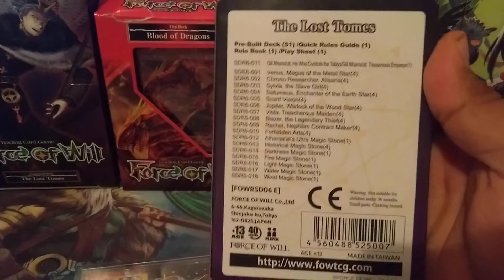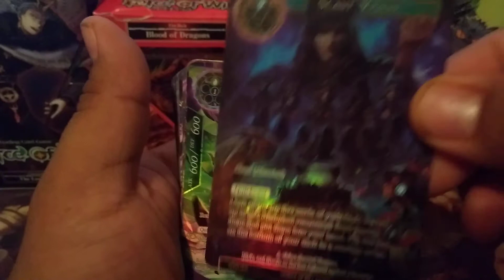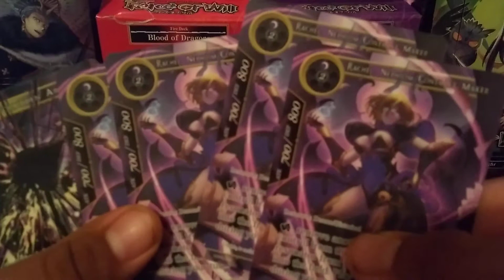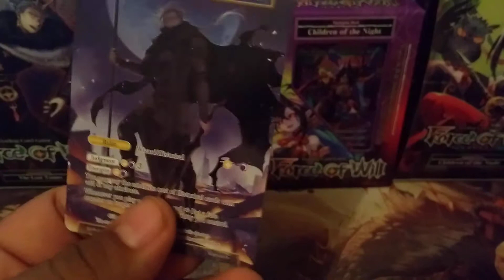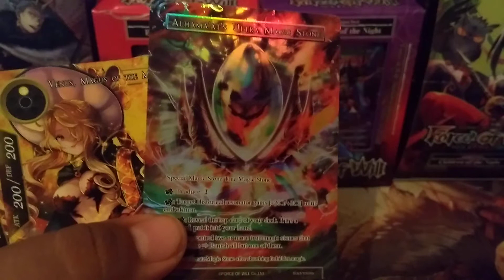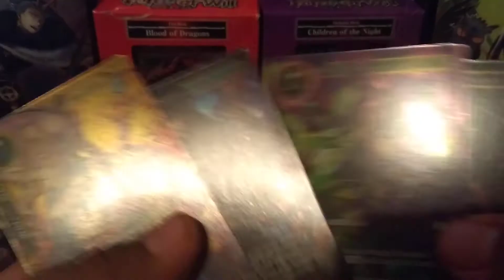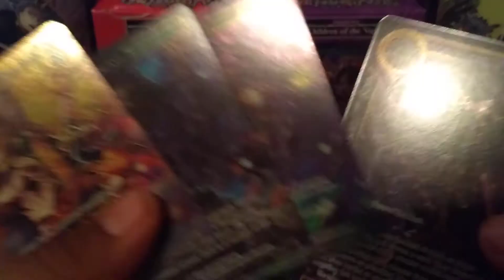Unbox deck Gil Force of Will